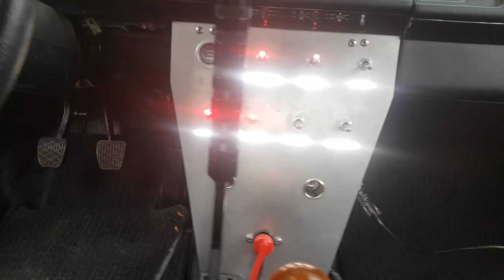FIRST START - w124 - V8 m119 - Twin Turbo - Drift Car